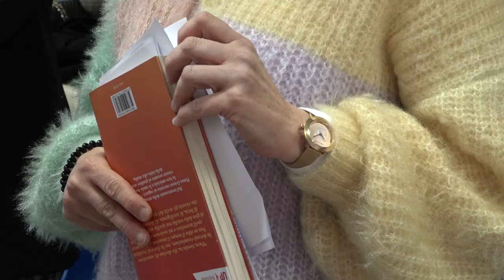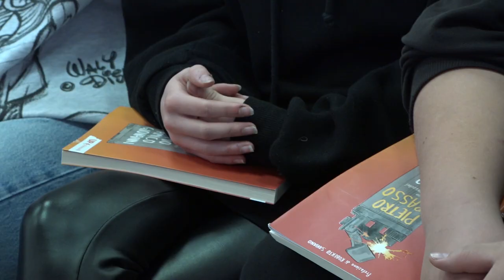Dialogo tra Pietro Grasso e gli studenti ll'Istituto Comprensivo "Piero della Francesca"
Pietro Grasso, ex Procuratore Nazionale Antimafia ed ex presidente del Senato, collega ed amico di Giovanni Falcone,da quarant’anni sotto scorta, faccia a faccia con gli studenti dell’Istituto Comprensivo “Piero della Francesca” di Arezzo.
Un incontro nell'ambito del progetto nazionale “Incontro con l'autore”, per permettere ai ragazzi di incontrare grandi protagonisti delle nostre Istituzioni civili.
Gli studenti con Grasso hanno dialogato sul suo ultimo libro “Il mio amico Giovanni”.